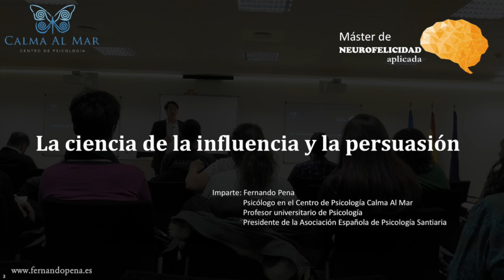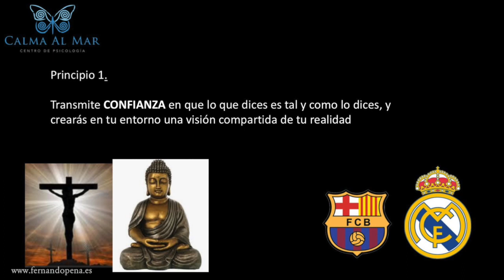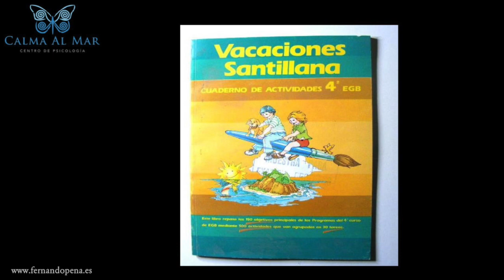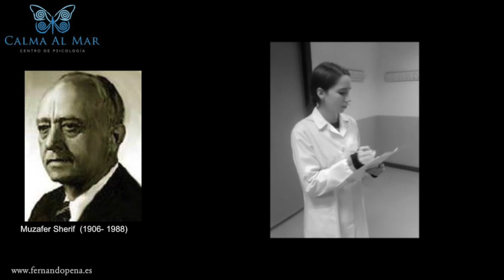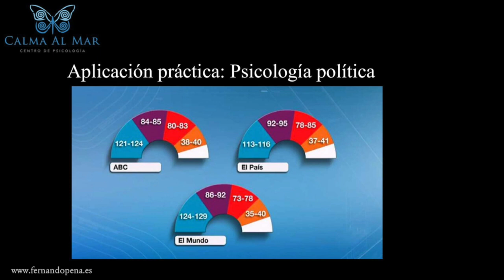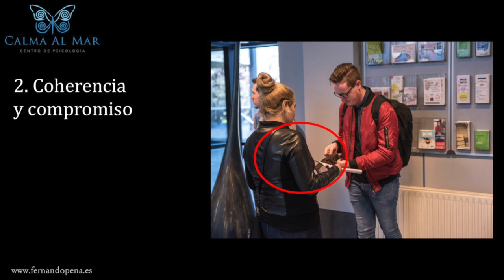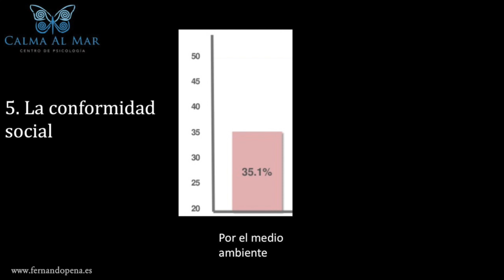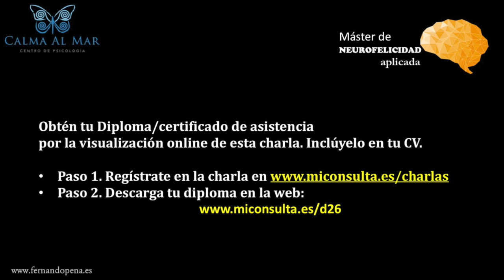Conferencia completa: La ciencia de la influencia y la persuasión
El psicólogo Fernando Pena impartió esta conferencia en Valencia el 8 de abril de 2019. En ella habló de diferentes experimentos científicos para trabajar la persuasión y la influencia. Entre ellos estaban los experimentos de Solomon Asch y Muzafer Sherif, entre otros.